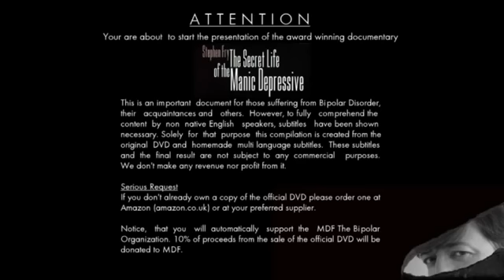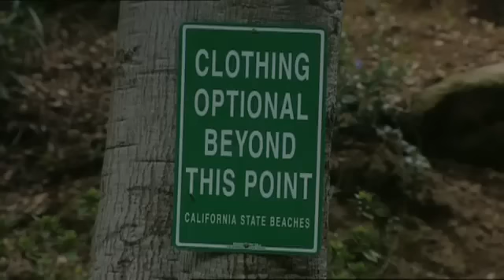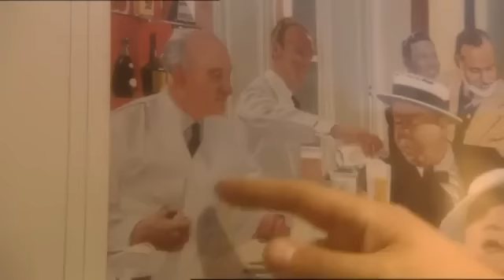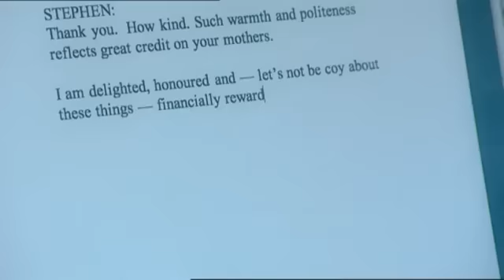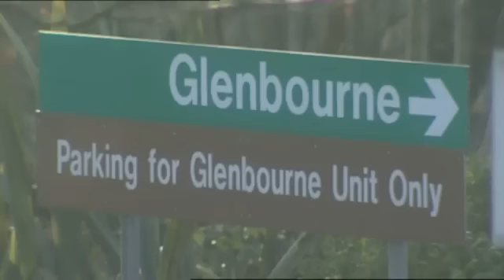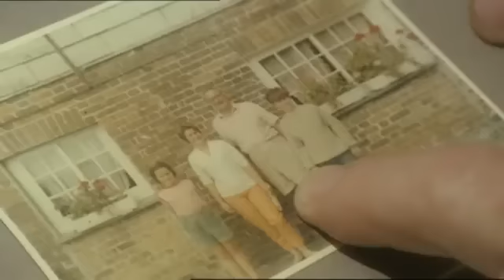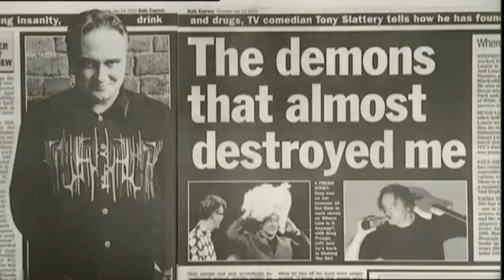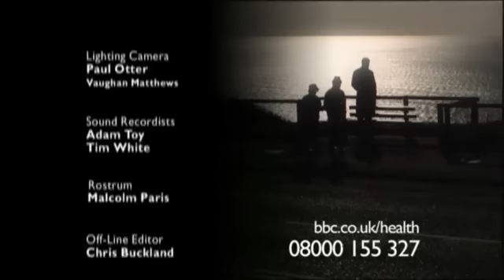Stephen Fry: La vida secreta de un maníaco-depresivo (parte 1-subtitulada)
Parte 1 de un documental realizado por la BBC de Londres acerca del trastorno bipolar. Un excelente trabajo que invita a una mayor comprensión de esta enfermedad que afecta a casi el 2% de la población mundial